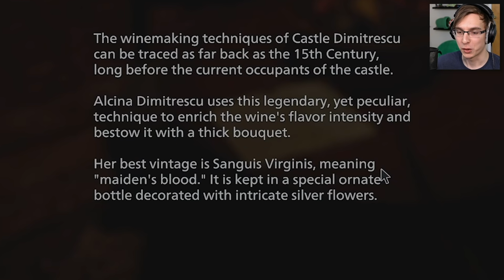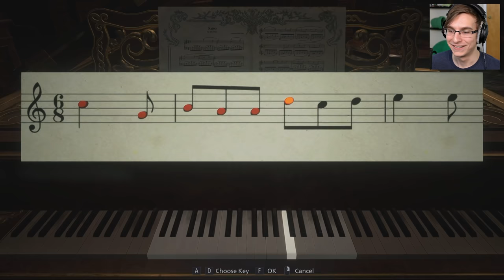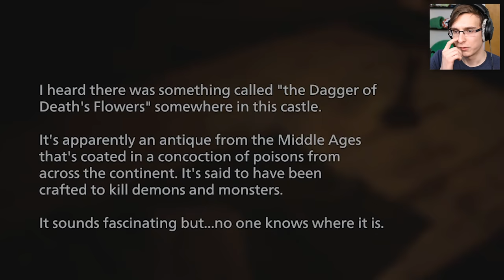SHE'S HERE.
Slimecicle plays Resident Evil 8 and gets a big time rush
This is part 2 of my Resident Evil 8 Playthrough! Let me know what you think so far in the comments!

woa moma